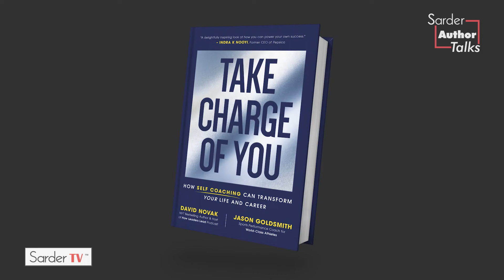Introduction - David Novak, Yum! Brands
David Novak is Co-Founder, retired Chairman and CEO of Yum! Brands, the world’s largest restaurant company with over 45,000 restaurants in more than 135 countries and territories.  After retiring in 2016, he became Founder and CEO of David Novak Leadership, a leadership development company that teaches Novak’s proprietary method of modern team leadership through online courses, books and live workshops. Novak is also the host of the top-ranked business podcast, How Leaders Lead with David Novak and is co-author of the book Take Charge of You.

ABOUT
Sarder TV is an independent, educational media company, focusing on the subjects that fascinate, inspire and teach executives. Because the relationship between success and learning is parallel, Sarder TV provides exclusive interviews with the authors, leaders, and tastemakers currently affecting the industry. Led by Russell Sarder and a team of dynamic and creative programming and content creators, experienced leadership, and seasoned advisors, Sarder TV launched in 2012.